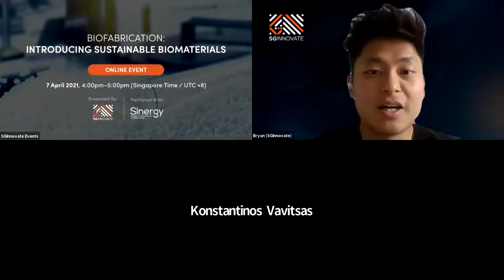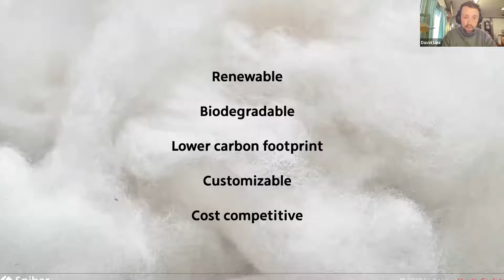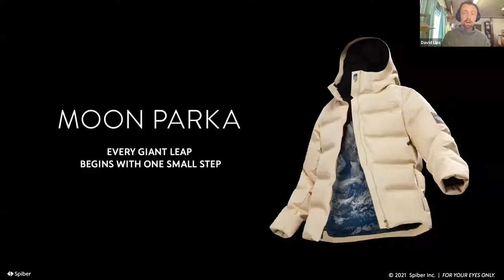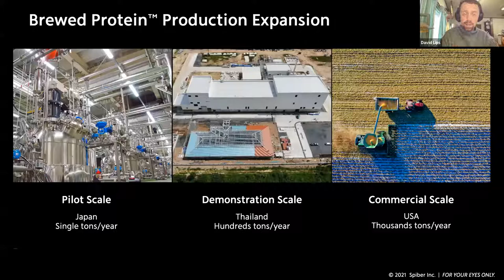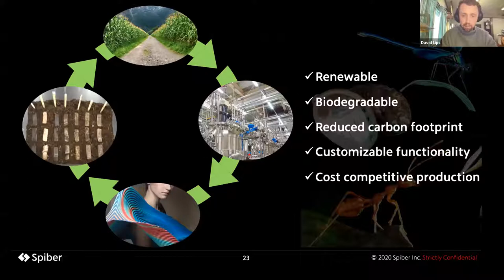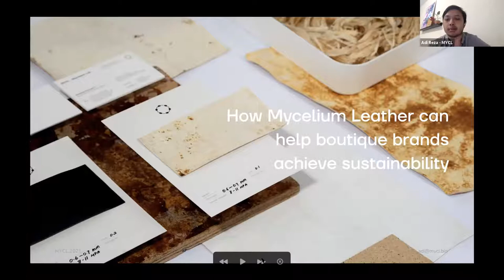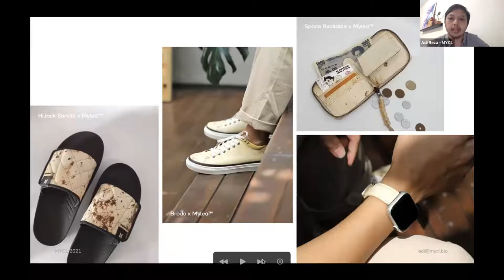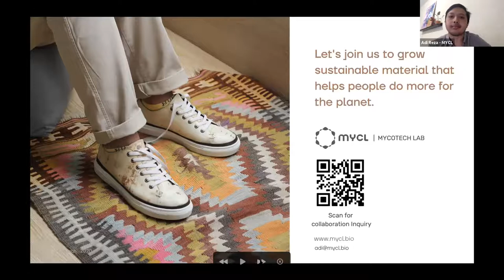Biofabrication: Introducing Sustainable Biomaterials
Presented by SGInnovate

Most of the focus of sustainable manufacturing is on reducing the use of disposables and single-use-plastics. However, what if sustainability starts at the production and not the consumption stage? Another form of waste that tends to be overlooked is during the production of materials. A report by Forbes stated that the apparel and textile industry produces 10% of global carbon emissions and is the second-largest polluter in the world after oil. In particular, the leather industry has been categorised as one of the highest polluting industries due to its high waste production in the forms of solid waste from leather production processes and sludge from tannery wastewater treatment.

To tackle this, new developments in the materials industry has allowed for new, sustainable next-gen materials to be bioengineered through biofabrication. New techniques such as fermentation, mycelial growth, and more have been developed, allowing for the sustainable production of these next-gen materials. These technological advancements have the potential to revolutionise and disrupt the textiles industry as not only can they produce more sustainable biomaterials, but they can do so in an efficient manner as well.

Join us as we hear from startups and other key thought leaders in this space as they explore the latest developments in sustainable biomaterials through biofabrication and how this has the potential to change the textile industry.

Date: 7 April 2021, Wednesday

Programme:
4:00pm - 4:05pm: Opening Remarks from SGInnovate
4:05pm - 4:15pm: Presentation by David Lips from Spiber
4:15pm - 4:25pm: Presentation by Adi Reza Nugroho from MYCL
4:25pm - 5:00pm: Panel Discussion and Q&A Session on "Biofabrication: Introducing Sustainable Biomaterials" with

David Lips, Frontier Development, Spiber
Adi Reza Nugroho, CEO & Co-founder, MYCL
Moderator: Konstantinos Vavitsas, Consortium Manager, SINERGY

DISCOVER MORE